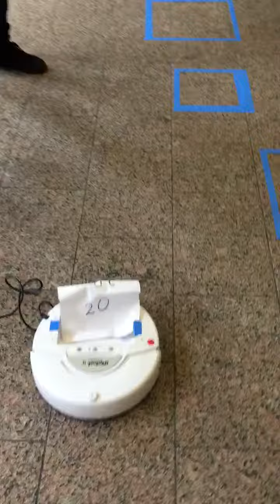robot race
This is the best run for team 20 in the robot race on November 19th.